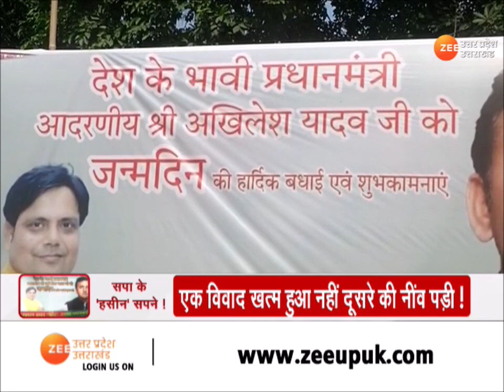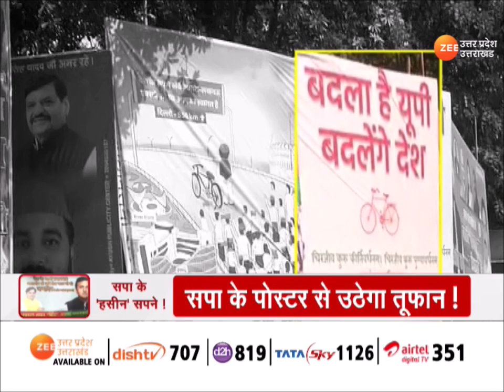Lucknow : सपा के पोस्टर से उठेगा तूफान! एक विवाद खत्म हुआ नहीं, दूसरे की नींव पड़ी! | Congress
Lucknow : सपा के पोस्टर से उठेगा तूफान! द'रार' का शुरू होगा नया दौर, एक विवाद खत्म हुआ नहीं, दूसरे की नींव पड़ी!